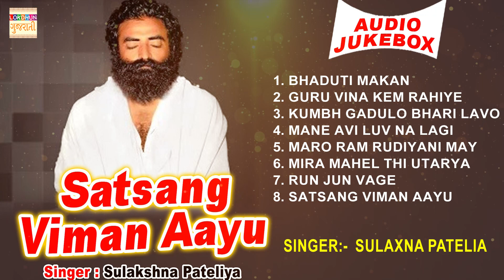Satsang Viman Aayu ~ Sulakshna Pateliya | Gujarati Devotional Bhajan | Top 8 Gujarati Bhajan 2023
Album - Satsang Viman Aayu
Singer - Sulakshna Pateliya
Composer - Sargam Audio
Digital Partner - Lokdhun
Label - Lokdhun Gujarati

For Latest Gujarati Bhajans - Garba & Gujarati Lokgeet